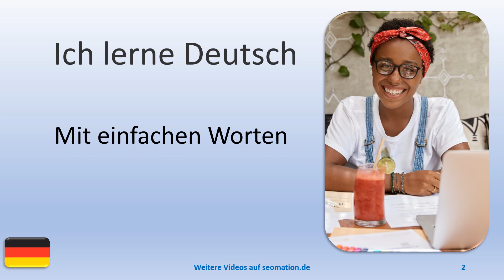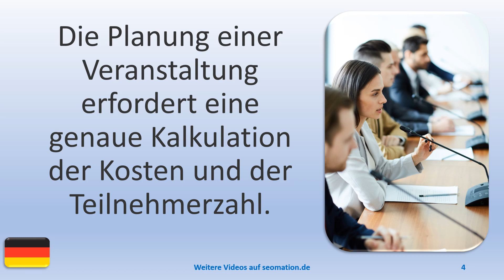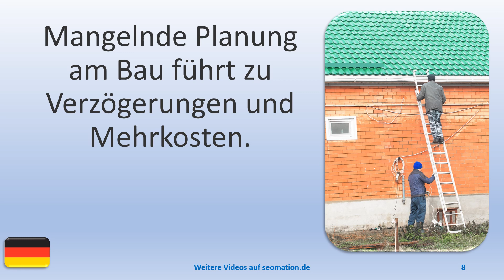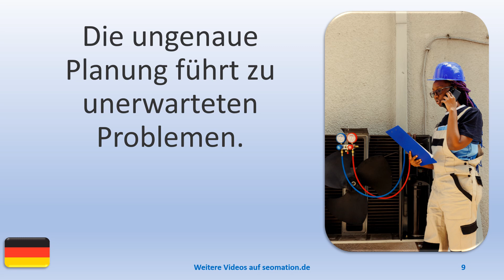🧒PLANUNG (10)🧒Ich lerne Deutsch. Mit einfachen Worten und Sätzen ins Abenteuer Sprache.